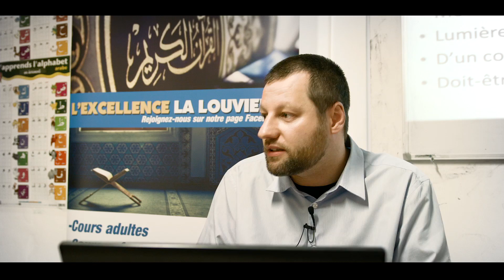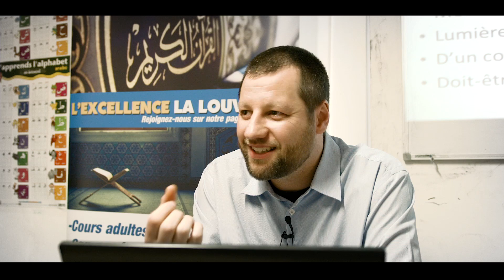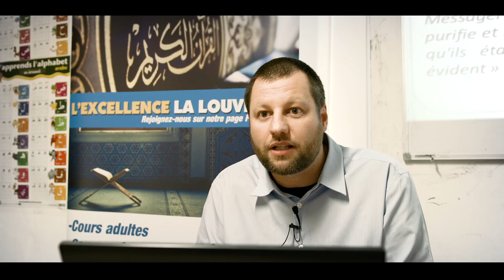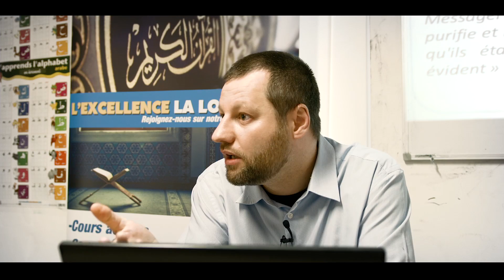Comprendre la Sunna - 03. La sunna présenté par le Coran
Séminaire dispensé par le Pr. Franck Amin Hensh à l'Excellence La Louvière.